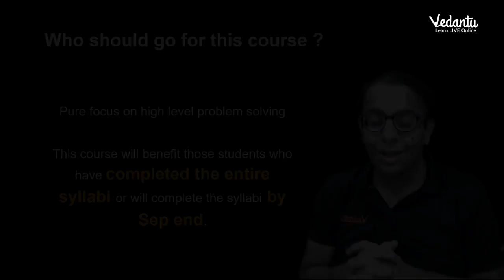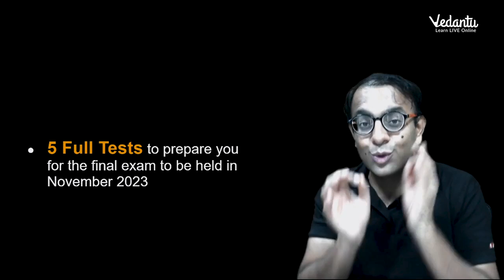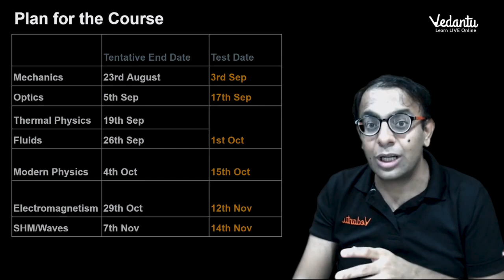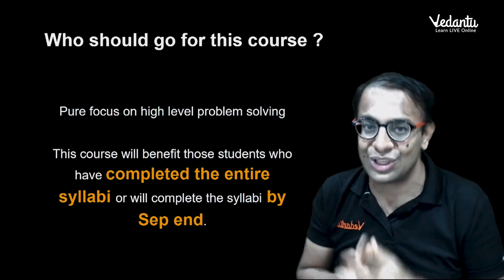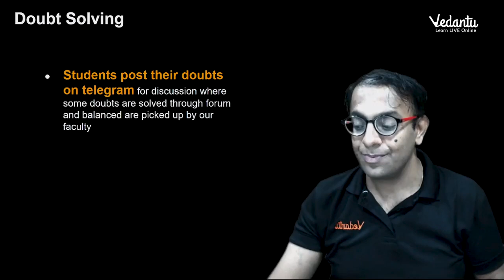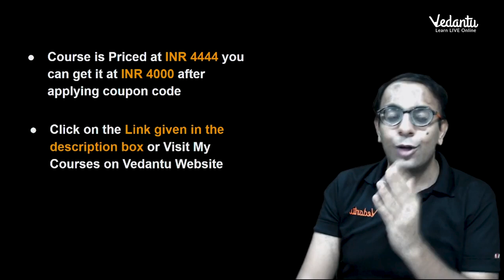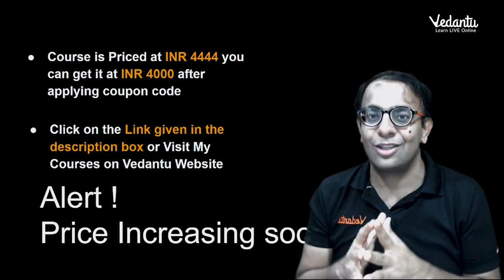Join the NSEP Course | Gold For India | Vedantu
Vedantu NSEP course explained | Physics Olympiad Preparation | NSEP 2023 | INPhO | Vedantu Olympiad School